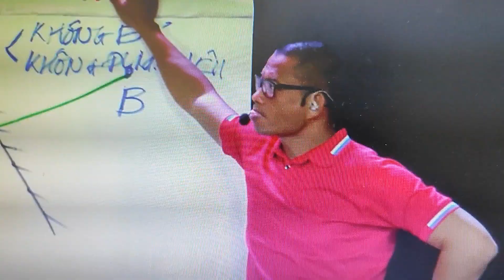Dạy con cai Game